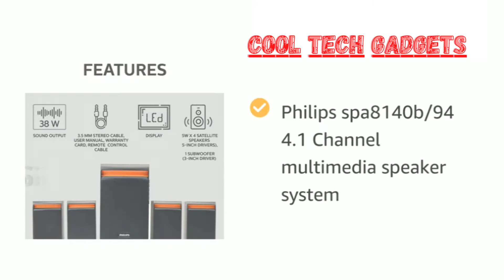Home theater under 5000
Phillips home theater
sony home theater
f&d home theater